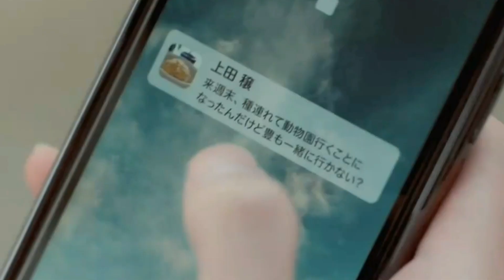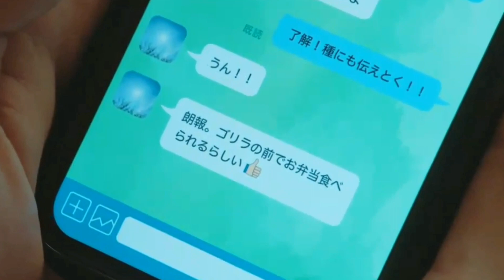OUR DINING TABLE EPISODE 3: Catch feels👀 Highlights/Recap [ENG SUB] | 僕らの食卓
Hi guys, welcome to the New BL Series channel! Here are the highlights or recap (summary) of Our Dining Table the series episode 3, don't forget to turn on the CC for subtitles :)

Series details

Title: Our Dining Table / Bokura no Shokutaku / 僕らの食卓
Episode: 3 of 10
Cast: Inukai Atsuhiro as Hozumi Yutaka, Iijima Hiroki as Ueda Minoru
Genres: BL (boys' love), Romance, Drama, Slice of Life, Family, Food